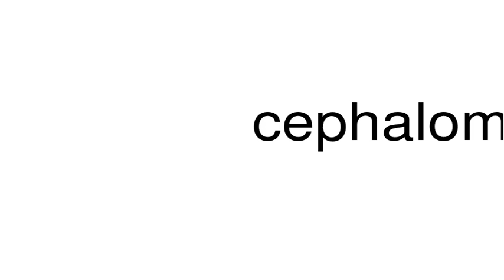How to pronounce cephalomenia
This is a satire channel. This is a satire channel. How to pronounce the word cephalomenia.